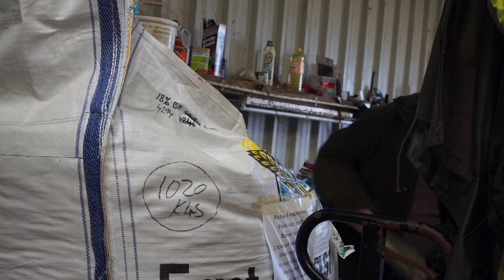Snapshot of a Crofter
In 2018, we visited the Isle of Harris, situated in the Outer Hebrides of Scotland, to explore the island and visit residents who, ultimately, live very different lives to those living in cities.

In this episode, we met with Richard, a Crofter who lives on the West Coast of Harris, and we follow him as he does his usual rounds of feeding his sheep, and checking on his land, whilst hearing him talk about his life as a crofter.